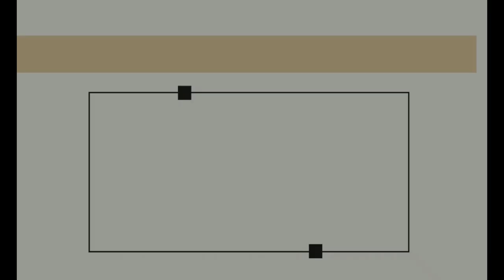GCI India Mid-Week Bible Study |Marriage